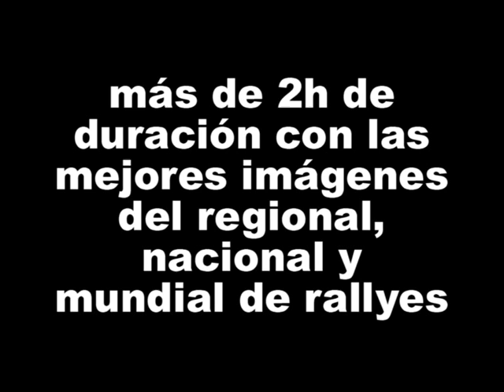LIMANDO CUNETAS 5 RECOPILATORIO 2011 BRCSPORT-SZSPORT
Video recopilatorio con las mejores imagenes del año 2011